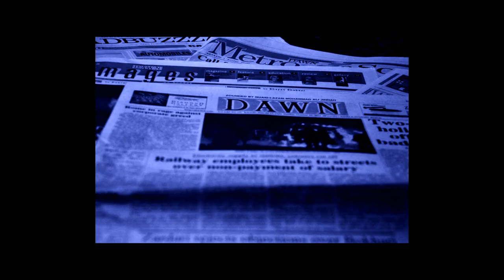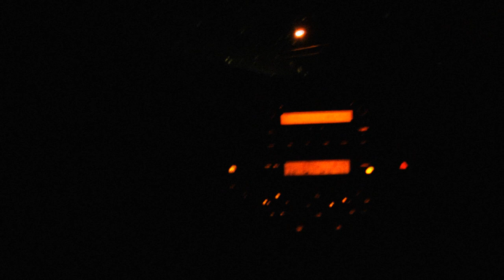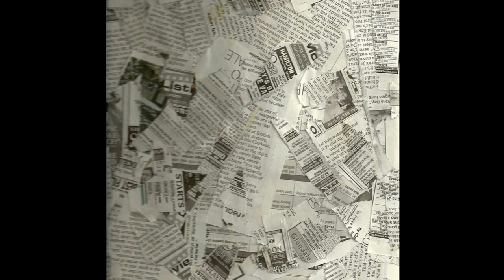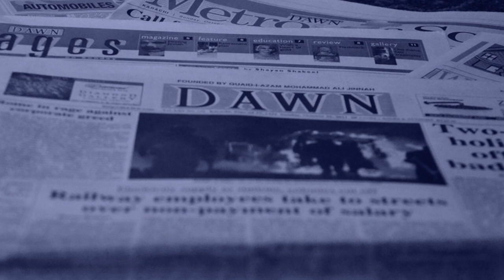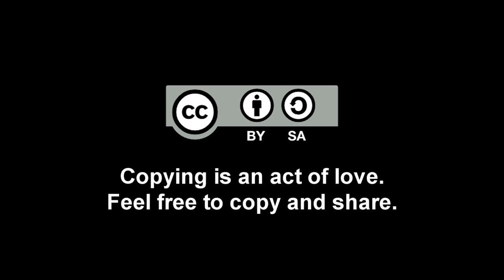Mothman Documentary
The Mothman is a strange cryptid that once made several appearances amidst a variety of other unexplainable phenomena during the late 60s in West Virginia and the surrounding areas. It has left it's mark in history and has raised many questions regarding what it really is and it's potential motives.

/** CREEPYPASTA FILES **/

/** MUSIC **/

thesparkeffect - Green State
Vivisection - Prairie Ghosts
e-sin - disrecall
Clintone - Touching On Taboo

/** IMAGES (via deviantArt) **/

// Intro

Silhouette Mountain by mossi889
Paranormal Activity by vizuall
Galaxy III by PaulineMoss
Smiledog.GIF by QuorraBrittany28
Tree Silhouette in the Sunset by WDWParksGal
BEN Creepypasta by Creepypasta81691
Squidward's Suicide Title Card
Evil Scary Floating Head by Luvv2smile
Zelda Game Menu Screen
Zelda Poster by LinkLovva7

// Documentary

# Quick Flash

Atlas Moth Spead and Pinned by death-pengwin
Moth on a window 2 by halfhandau
Winged Daemon by Kassic

# Narrative

Dib is...Agent Mothman by 13ghostEz
Ghost House by Antandr
Moth To The Flame by Michaella-Designs
Australian Shepherd 6 by SunnyBlueDay
Flame 29 - "Ghost Pearls" by lsergius10
Ghost house by GraphicPAStock
Newspaper by Cyclops-Unicorn
SPACE DEMONS II: Embrione by jimiparadise
Butterfly and Moth Clipart by HauntingVisionsStock
Traffic streaks by Ren-bird
Traffic Jam in Istanbul IV by YamukPirenses
Newspaper by candid7
Ghost in Thermopylae by GDALLIS
Bosphorus Bridge by mbsinar
Light Effect Textures by capricorn7769
Ohio Thanks You For Visiting by RigelKentaurus